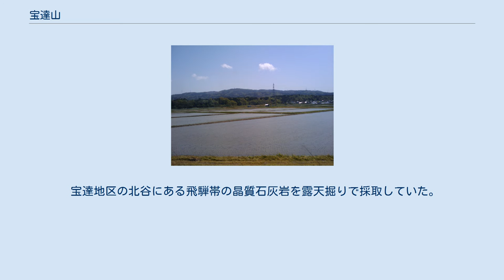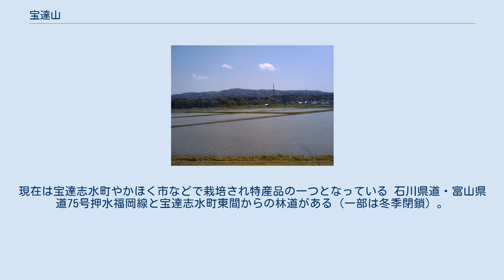宝達山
宝達山（ほうだつさん）は、石川県中部にある山。
山域は羽咋郡宝達志水町、かほく市、河北郡津幡町、富山県氷見市、高岡市に跨り、山頂は宝達志水町にある。
標高は637.1m。
能登半島の最高峰である。
名称は江戸時代に金山が存在したことに由来するとされる。
宝達山水源の森は、水源の森百選に選ばれている。
 山の一帯はオウレン、マタタビ、キハダ、センブリなどの薬草が豊富でクズや自然薯を産することでも有名。
 山腹は殆どが広葉樹二次林や人工林のスギ林が広がる。
かつてこの一帯は周辺村落の共有地であったが過伐採により荒廃し水害が多発するようになった為、各集落に土地を分担して植林などを担わせるようになった。
 山頂付近には自然林に近いブナ林があり約440本を数える。
1950年には金沢大学の正宗厳敬教授によってオオアカバナの種子が採集された。
これは孤立分布したもので植物分布的に希少だったが以後報告がなく絶滅したと見られる。
 宝達山の山頂付近から北部にかけて船津花崗岩類の宝達山花崗岩が存在する。
石川県では石動山や手取川上流の一部などに花崗岩類が分布するが数が少なく県内では珍しい。
 花崗岩を母岩して自然金や黄鉄鉱、蛍石など様々な鉱物が存在する。
宝達山の蛍石は正八面体・緑色の美しい形状をしていることで有名。
また月長石流紋岩も見られる。
 宝達山の山体は極めて崩れやすくて土砂の供給量が多く、この山を源流としている宝達川下流は天井川トンネルが出来るほど多くの土砂が堆積した扇状地となっている。
 宝達山北部では自然金や黄鉄鉱、蛍石を産出しまた鉱業がなされた。
これらの資源はいずれも宝達山花崗岩類を母岩としている。
また山麓の宝達地区には石灰鉱があった。
 山麓の金山は1903年（明治36年）の『加賀藩貨幣録』によると、1584年（天正12年）に開山し、坑道12箇所の崩落により閉山した1628年（寛永5年）まで採掘された。
 金の採掘が衰えたため、鉱夫は加能越三国（加賀国、能登国、越中国）の堤防や用水路の工事に従事するようになり、ほとんどが宝達村民だったことから宝達（宝達者）と呼ばれるようになった。
宝達者は辰巳用水（金沢市）の掘削や宝達川の堤防工事などに加わったといわれるが資料が少なく詳しいことはわかっていない。
 宝達地区の北谷にある飛騨帯の晶質石灰岩を露天掘りで採取していた。
明治の始めごろから鉱業が為されており昭和6年頃の隆盛期には年10,000-20,000tの石灰が生産されていた。
また昭和26年にも月1000t近い石灰生産記録がある。
 宝達山北麓に分布する宝達山花崗岩が母岩となっており、淡緑色・正八面体・弱蛍光などの特徴を持つ。
 第二次世界大戦中に10t、昭和20年に東北銅鉱製錬株式会社によって70t産出された記録がある。
 宝達地区の北谷、飛騨変成岩帯の石灰岩の中から発見された鉱脈で宝達鉱山の名で昭和20〜25年に鉱業されていた。
鉱脈は幅60cm、延長10m 。
 山崎地区にて肥料用などの用途で採掘されていた。
 金山で働く鉱夫の非常時の食料として、また過酷な労働で体調を崩したり病気が流行った時に漢方薬として利用するため葛も生産されるようになった。
宝達葛は幕末には幕府に献上されており、最盛期だった明治時代には羽咋郡の特産品として全国に紹介された。
その後、生産量は激減したが「宝達葛友の会」が生産を続けている。
 紋平柿は河原、東間、宝達など宝達山麓に自生する渋柿で、江戸時代に屋号紋平さの野村家がその美味しさから各地区に広めたと伝えられている。
現在は宝達志水町やかほく市などで栽培され特産品の一つとなっている 石川県道・富山県道75号押水福岡線と宝達志水町東間からの林道がある（一部は冬季閉鎖）。